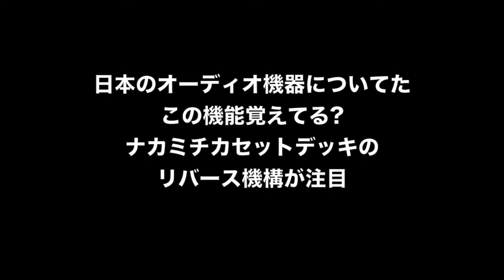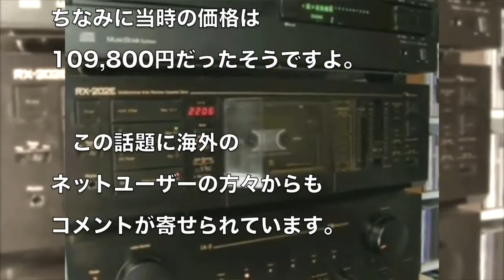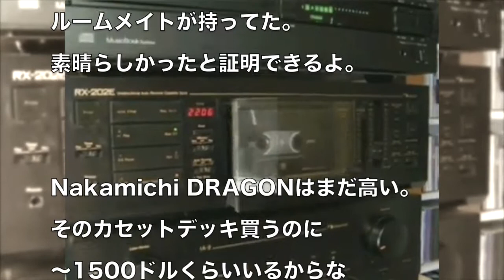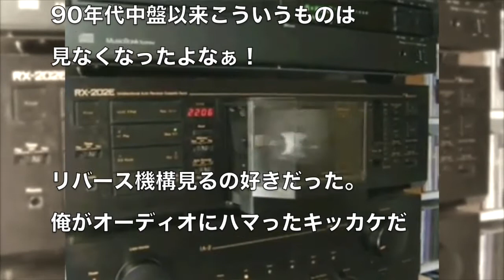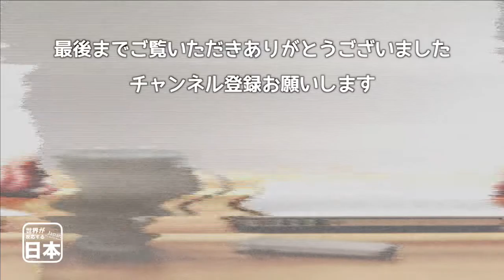日本のオーディオ機器についてたこの機能覚えてる?ナカミチカセットデッキのリバース機構が注目 海外の反応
ナショナル マイクロカセットレコーダーのTVCM「大食漢」昭和54年（1979年）制作【パナソニック公式】

【半分、青い。】鈴愛が描いた『カセットテープの恋』（前編）アニメーション【連続テレビ小説×NHK1.5ch】